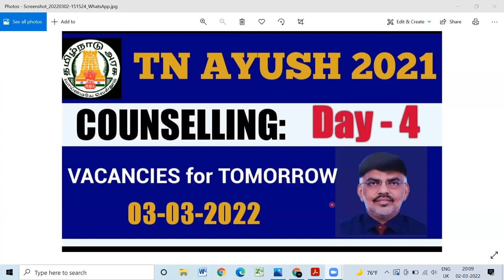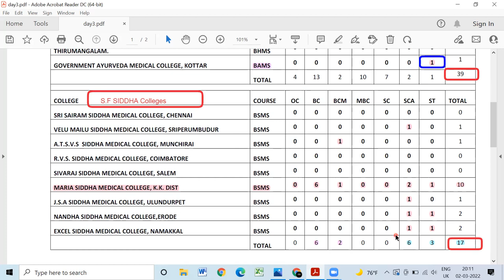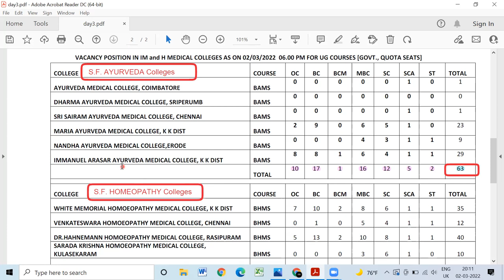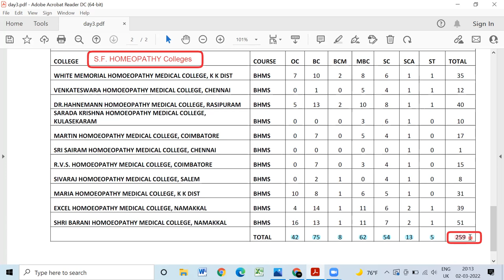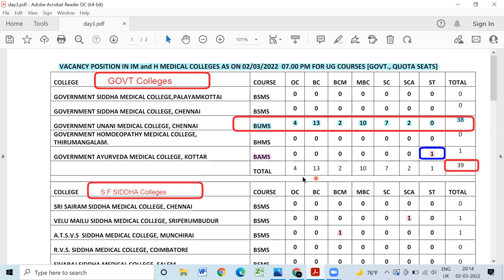TN AYUSH 2021|Tamilnadu Counselling Analysis DAY-3| Available SEATS for tomorrow (03-03-2022)